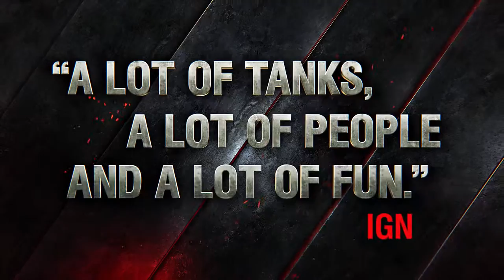World of Tanks Blitz One Year Anniversary! - Tank Games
Relive the greatest moments from World of Tanks Blitz’s first year in a special anniversary video!
It has been an extremely exciting year since World of Tank Blitz rolled out onto Apple and Android platforms.
Since then, the game has amassed over 30 million downloads across all devices and received a few prestigious awards and favorable reviews
World of Tanks is a massively multiplayer online game developed by Belarusian-Cypriot company Wargaming, featuring early to mid-20th century era fighting vehicles. It is built upon a freemium business model where the game is free-to-play, but participants also have the option of paying a fee for use of "premium" features. The focus is on player vs. player gameplay with each player controlling an armored vehicle, which may be a light, medium or heavy tank, tank destroyer, or self-propelled gun. World of Tanks debuted as an eSports game at the World Cyber Games 2012.

On 10 June 2013 it was announced that World of Tanks was coming to Xbox Live Arcade on 12 February 2014 as World of Tanks: Xbox 360 Edition. Xbox 360 players use separate servers to those playing the Windows version, and players of each version have separate accounts. The Xbox 360 version was developed by Wargaming West studio. An Xbox One version has been announced, and was released on 28 July 2015. A PlayStation 4 version released in 2016. World of Tanks has also recently expanded to mobile platforms under the name World of Tanks